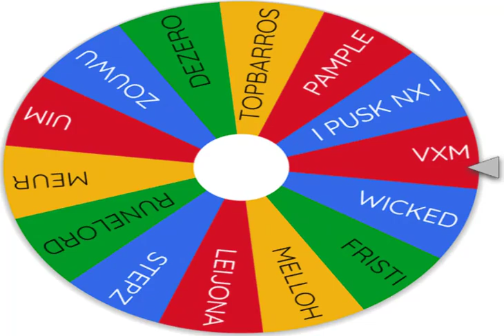STELLAR RSPS MONEY MAKING! BIG GIVEAWAY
HEY GUYS!

COME PLAY TODAY!